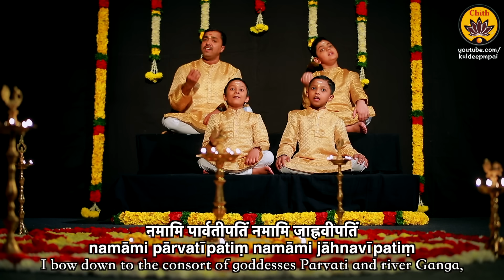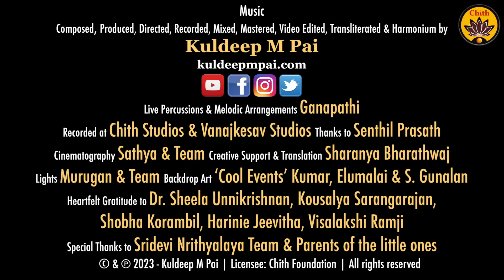Shiva Tandava Stotram (All 18 Slokas) | Vande Guru Paramparaam | 'Shiva-Bhakta' Ravana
Music - Composed, Produced, Directed, Recorded, Mixed, Mastered, Video Edited, Transliterated & Harmonium by Kuldeep M Pai
Shiva Tandava Stotram by 'Shiva-Bhakta' Ravana
Sung by 'Vande Guru Paramparaam' team.
Singers:
Rakshitha Ramji
Avyaktha G. Bhat
Sriranjani Balaji
Prakruthi Raghunath
Sarvashri. V. Madhan
Nandana Murali
Shreea Senthil
Bhakti Hiranmayi

H. Sooryanarayanan
Ishaan Pai
Advaith Keshav Aadith Narayanan
Live Percussions & Melodic Arrangements: Ganapathi
Recorded at Chith Studios & Vanajkesav Studios
Thanks to Senthil Prasath
Cinematography: Sathya & Team
Creative Support & Translation: Sharanya Bharathwaj
Lights: Murugan & Team
Backdrop Art: 'Cool Events' Kumar, Elumalai & S. Gunalam
Heartfelt Gratitude to Dr. Sheela Unnikrishnan, Kousalya Sarangarajan, Shobha Korambil, Harinie Jeevitha, Visalakshi Ramji
Special Thanks to Sridevi Nrithyalaya Team & Parents of the little ones